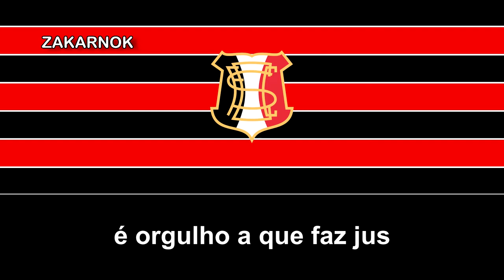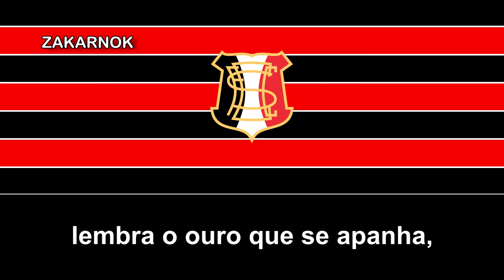Himno del Santa Cruz FC (Hino do Santa Cruz FC)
El Santa Cruz Futebol Clube, es un club de fútbol brasileño, de la ciudad de Recife ubicada en el estado de Pernambuco. El club fue fundado en 1914 y juega en la Serie D del fútbol brasileño. El club es el actual campeón de las regionales de Pernambuco. Los rivales del club son Sport Recife y Náutico Capibaribe

En un 3 de febrero de 1914 once jóvenes que solían jugar al fútbol en las inmediaciones de la iglesia de Santa Cruz en Recife, forman el Santa Cruz Foot-Ball Club, que más tarde pasaría a su denominación actual. El primer presidente fue José Luiz Vieira.

En 1917, el Santa Cruz es aceptado en la que posteriormente sería la Federación de fútbol de Pernambuco.

El 30 de enero de 1919, Santa Cruz vence al Botafogo de Río de Janeiro por 3-2, siendo la primera vez que un equipo del norte-noreste derrotaba a uno de la región sur.

El 13 de diciembre de 1931 consigue su primer título provincial - el Campeonato Pernambucano.

El 10 de octubre de 1934 la Selección nacional de fútbol de Brasil realiza una gira tras su regreso de la Copa Mundial de Fútbol de 1934, derrotando al Santa Cruz por 3-1. Sin embargo debido al retraso en su viaje por barco, juegan una revancha y Santa Cruz se impone por 3-2.

En 1972, Pelé juega su partido número 1000 contra Santa Cruz y también el club alcanzó varias temporadas en la Série A do Campeonato Brasileiro.

Los colores originales eran negro y blanco, pero por la coincidencia con otro club se introdujo el rojo.

Santa Cruz fue el primer equipo de Pernambuco a aceptar jugadores negros. Lacraia fue el primero.

También, la Confederación Brasileña de Fútbol le otorgó la "Cinta Azul", un prestigioso reconocimiento a equipos que realizan giras al exterior sin ser derrotados. En 1980, Santa Cruz realizó una gira por Oriente Medio, enfrentándose a varias selecciones nacionales, como las de Kuwait y Baréin, así como otros equipos. En total jugó 10 partidos, ganando 9 y empatando uno.